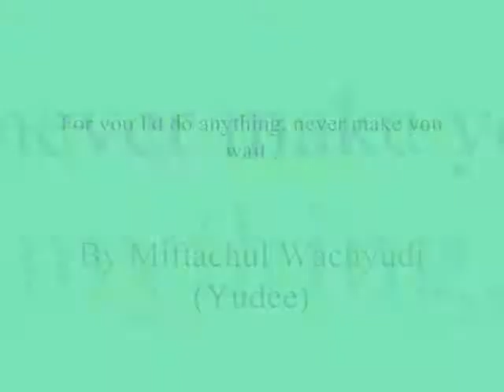For you I'd do anything, never make you wait ,